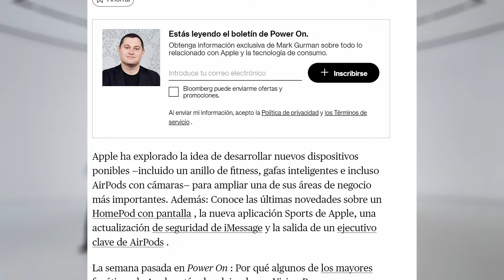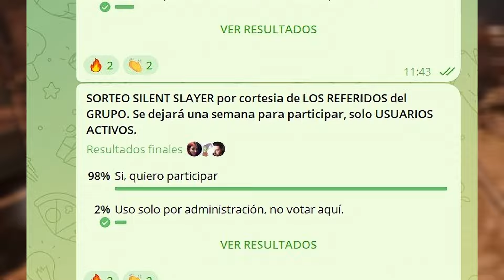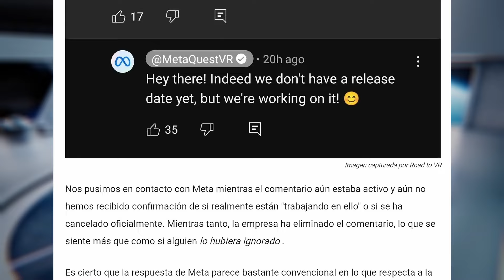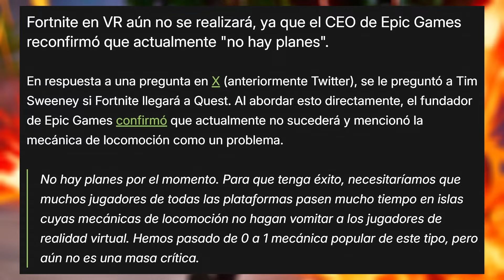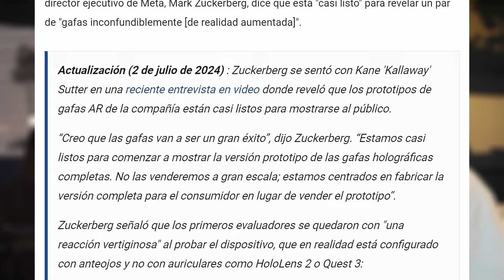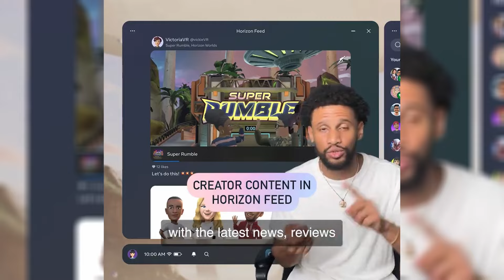🆕 INCOMPETENCIA en META, giro RADICAL en APPLE y MAS NOTICIAS VR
🚨 ¿Quieres contenido EXCLUSIVO? Pues colabora con el canal 🔥 ¡DESDE 1 EURO al MES!

👇 Lo IMPORTANTE está ABAJO 👇
Pásate por nuestro canal de Telegram, para buscar ayuda, hablar y ¡jugar!:
¿Quieres SABER TODO lo que ha PASADO en el MES? ¿Nuevo HARDWARE? ¿Y SOFTWARE? ¿Además de otras NOTICIAS? Pues ECHA un OJO ¡NO te las PIERDAS!

🚨 TIENDA en AMAZON de LECITRON para contribuir ¡GRATIS! 👇

¡Bienvenidos al canal! Hoy les traemos un video cargado de noticias emocionantes y revolucionarias en el mundo de la tecnología y la realidad virtual. Comencemos con Apple, que no quiere quedarse atrás en la carrera de la inteligencia artificial. La compañía está explorando nuevas fronteras con la creación de un anillo para la salud, que promete competir directamente con los Meta Ray-Ban y los AirPods con cámaras, todos equipados con IA avanzada. ¿Será este el próximo gran avance en tecnología portátil?

Pero eso no es todo. En el ámbito de la realidad virtual, Meta está dando mucho de qué hablar. Recientemente, un usuario de Twitter desarrolló un concepto similar a la aplicación de skate de Apple para el Vision Pro, pero utilizando unas Meta Quest 3. El resultado es verdaderamente impresionante y ha captado la atención de muchos entusiastas de la tecnología. Además, los usuarios de Apple Vision Pro se sintieron decepcionados al descubrir que no podrán acceder a Apple Intelligence, al menos por ahora. Según Javi Losana, esta limitación podría ser temporal, y es posible que el acceso se habilite el próximo año.

Siguiendo con más novedades, PicoXR está eliminando barreras para los desarrolladores al seguir los pasos de Meta e incluir AppLab en su store principal. Este movimiento promete facilitar la aparición de nuevas aplicaciones innovadoras en el mercado. Mientras tanto, en el mundo de los videojuegos, ya estamos en julio, lo que significa que los poseedores de Meta Quest+ podrán disfrutar de nuevos títulos como el frenético juego de boxeo "Creed" y el magnífico juego de puzzles "The Last Clockwinder", sin olvidar "Wallace and Gromit", que se une al catálogo rotatorio.

Hablando de juegos, uno de los títulos de terror más esperados, MadisonVR, está dando el salto de PlayStation VR2 a Meta Quest 3, llevando su aterradora historia a un nuevo público. Y no podemos dejar de mencionar la reciente encuesta de Steam, que ha revelado que Meta Quest 3 está perdiendo terreno mientras que Quest 2 sigue siendo imbatible.

En el terreno del gaming, Apple Vision Pro, aunque nació sin mandos para jugar en VR, ha visto la llegada de ALVR para jugar en PCVR. Además, la empresa Surreal Touch ha lanzado unos controladores revolucionarios que utilizan el sistema de los Touch Pro con cámaras integradas, eliminando la necesidad de estaciones base. Y si te gustan las actualizaciones divertidas, "What the Bat" acaba de recibir una nueva actualización llamada "Battywood", que añade 18 niveles nuevos basados en conocidas franquicias cinematográficas.

Sin embargo, no todas las noticias son buenas. Tim Sweeney, fundador de Epic Games, ha dejado claro que Fortnite no llegará a VR debido a las limitaciones actuales y la falta de una masa crítica de usuarios. Por otro lado, Mark Zuckerberg sigue prometiendo grandes cosas con sus nuevas gafas de realidad aumentada de clasificación militar, aunque solo se han podido fabricar 1000 unidades hasta ahora.

Finalmente, Meta ha abierto Horizon Worlds a todos los dispositivos, incluidos navegadores web y teléfonos móviles, permitiendo que más usuarios exploren los mundos virtuales sin restricciones. Y para los jugadores hardcore, "Contractors Showdown", el Warzone de la VR, llegará a Meta PC, ofreciendo una experiencia de juego aún más intensa.

Además, únete a nuestra comunidad en Telegram, donde más de 1600 personas comentan las últimas noticias, se ayudan mutuamente y juegan juntos. ¡El enlace está en la descripción!